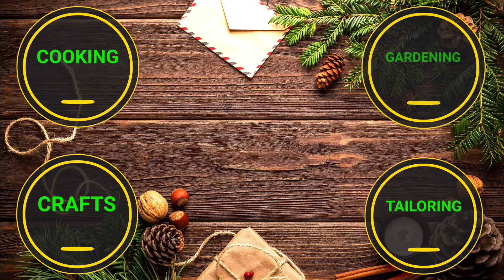pepar craft flowers - Simple method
Paper Craft Flowers for flower vases simple method.